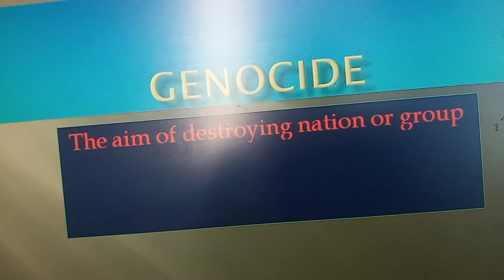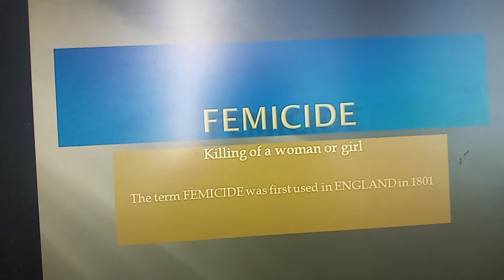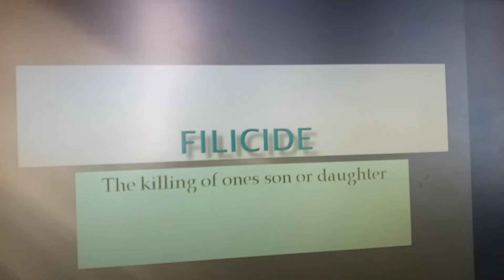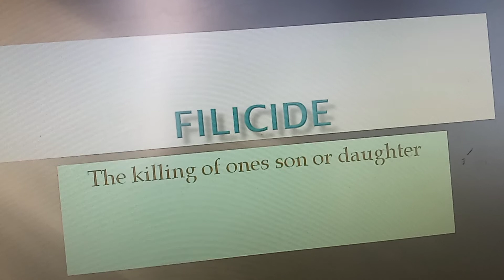words ends with cide telugu english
words ends with cide